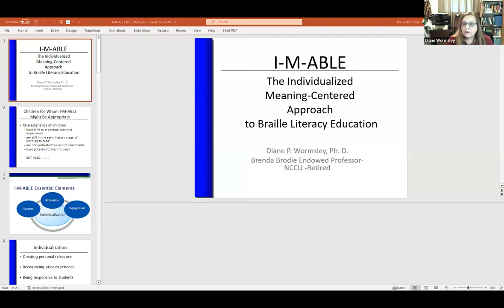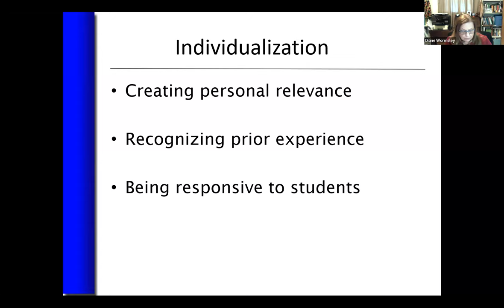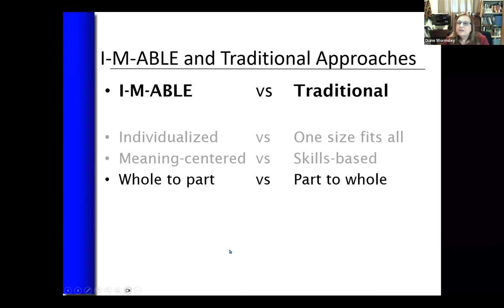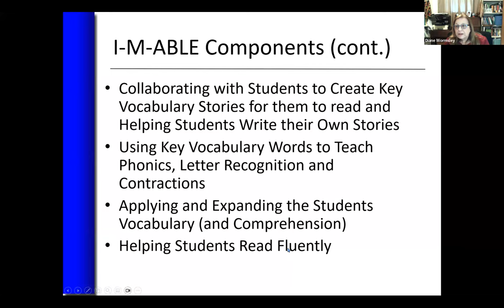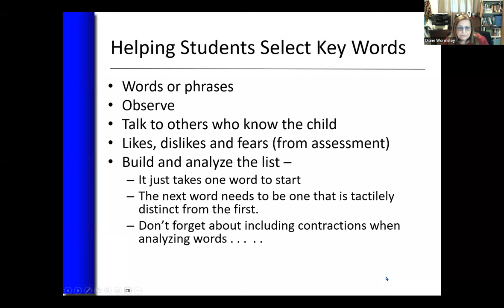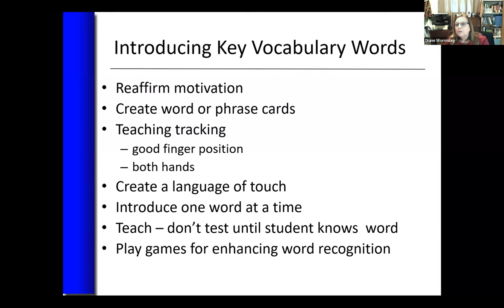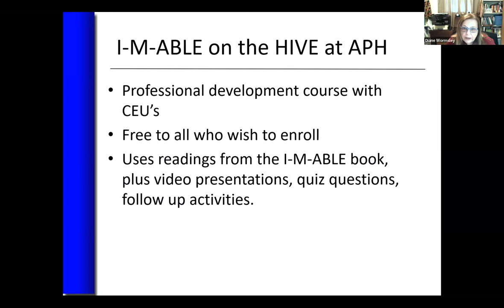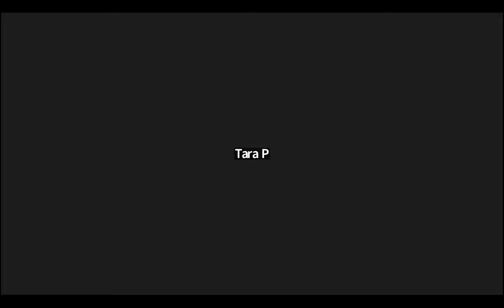BLC Symposium 2023 (4/7) - Individualized Meaning-Centered Approach to Braille Literacy Education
Presented by Dr. Diane Wormsley

I-M-ABLE begins with words which are meaningful to a student, to help engage them, motivate them, and provide for success in learning to read. This presentation will include information about when this approach might be useful to use with what types of students. Differences between this approach and traditional approaches are discussed. Case studies of students with whom the approach has been used will give presenters an idea of the approach in action. Resources for learning more about the approach and additional reading material for those interested in implementing the approach will be provided.

Braille Literacy Canada (BLC) held its third annual virtual braille symposium on Friday, June 2, 2023 from 1 – 5 PM EDT.